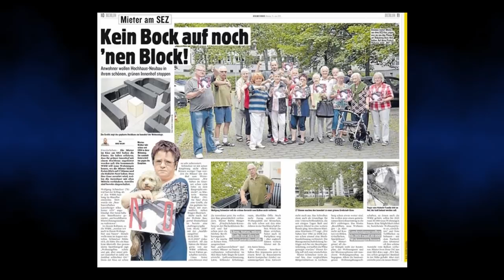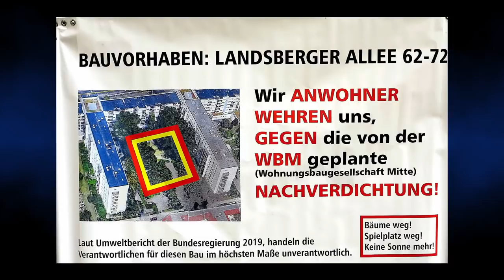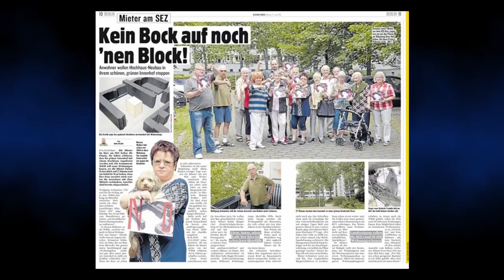Grüne Zerstörung von Oasen!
Peter Weber im Gespräch mit Wolfgang Schmelzer, ehem. Pressefotograf und ehem. Leistungssportler & Olympiateilnehmer

Zahlungsempfänger:
IBAN: DE 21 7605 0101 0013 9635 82
BIC: SSKNDE77XXX
Bank: Sparkasse Nürnberg